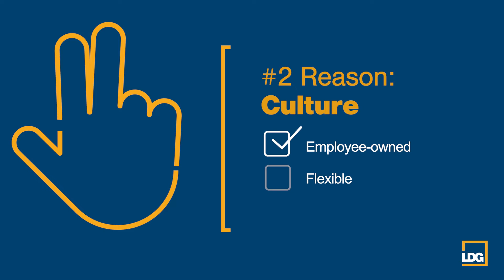Why Join LDG?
Our newest team members shared their top reasons why you should consider joining us at LDG.